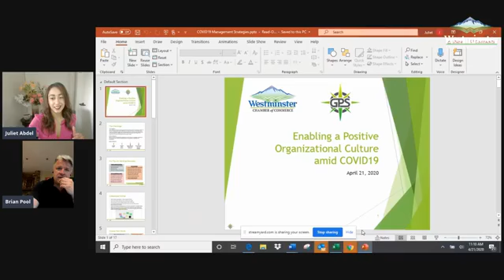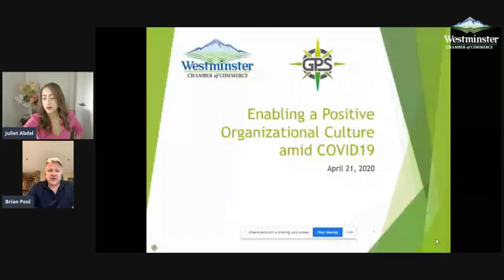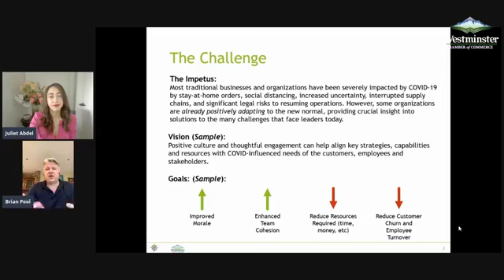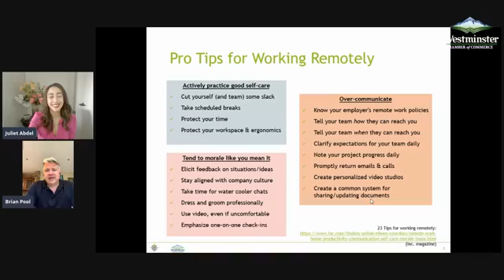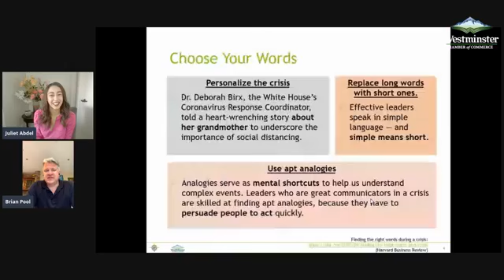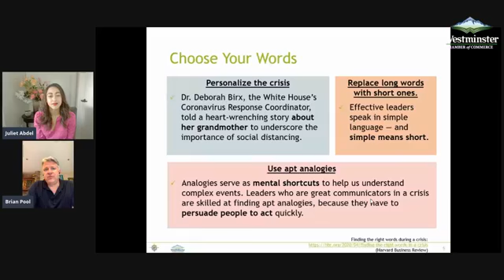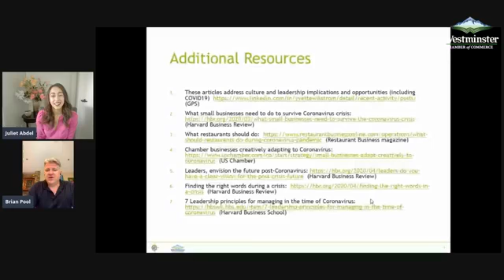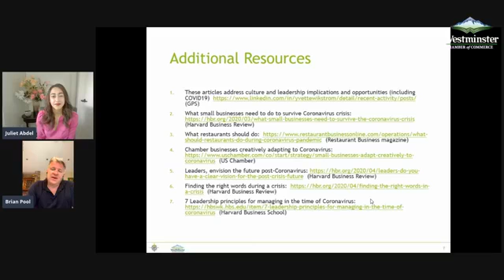Positive Company Culture Covid 19 Series